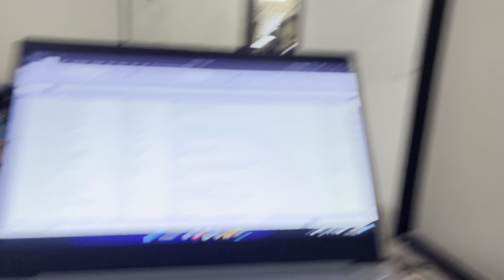Vlog 27, Sallo Bad Mrunal Ne Brush Hath Main Liya. | The PranavMrunal Talks